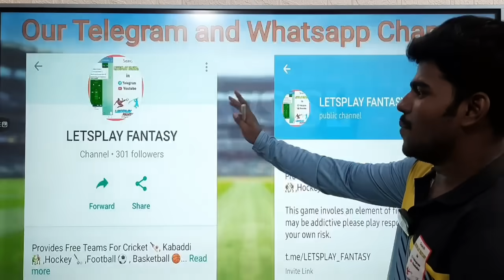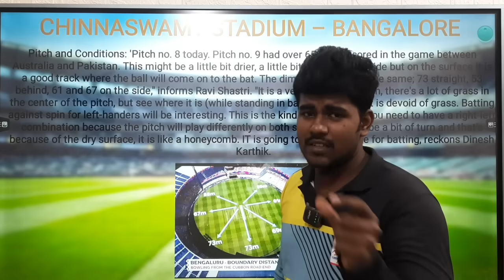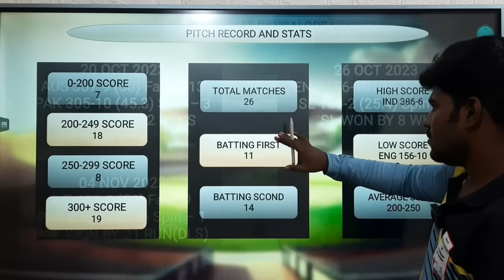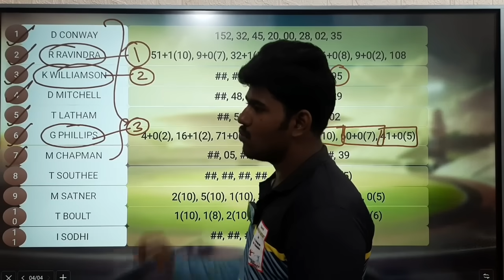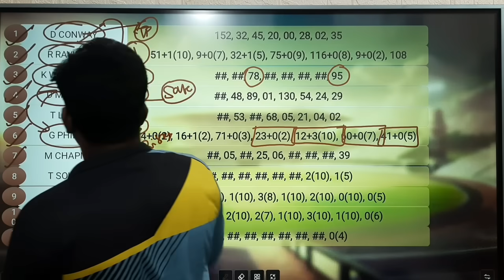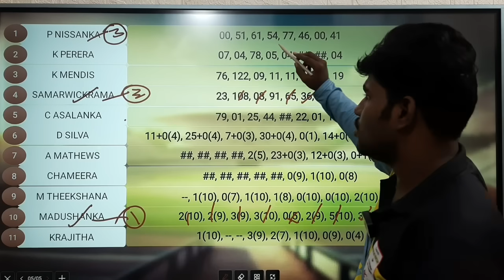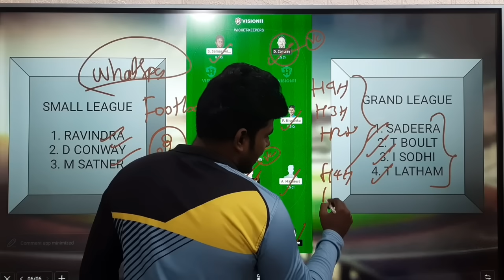NZ VS SL WORLD CUP 41TH MATCH Dream11 Tamil Prediction | nz vs sl dream11 team today | Preview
OR

1. Vision11

2. Kubera

3. Sportasy

4. Fantafeat

5. Mymaster11

nz vs sl world cup dream11 prediction
sl vs nz world cup dream11 prediction
nz vs sl world cup dream11 team today
sl vs nz world cup dream11 team today
nz vs sl dream11 team today tamil
sl vs nz dream11 team today tamil
nz vs sl h2h record
sl vs nz h2h record
nz vs sl pitch report
sl vs nz pitch report
nz vs sl world cup 41th match
sl vs nz world cup 41th match
nz vs sl dream 11 team prediction
sl vs nz dream 11 team prediction
nz vs sl dream11 team today
sl vs nz dream11 team today
nz vs sl odi dream11 team today gl
sl vs nz odi dream11 team today gl
nz vs sl world cup dream11 team today grand league
sl vs nz world cup dream11 team today grand league

2. This video analysis is based on my research and knowledge. I am not forcing anyone to follow my prediction.